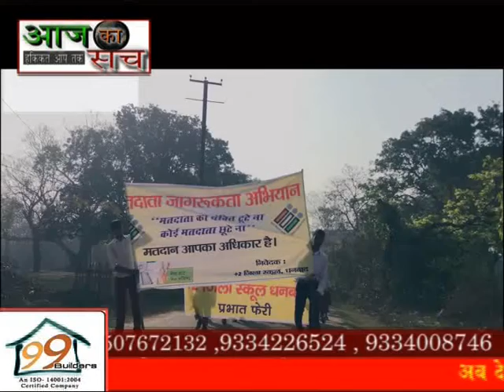Aaj ka sach news,,06.5.2019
एंकर :---बिहार सरकार के पीएचईडी मंत्री सह वरिष्ठ  भाजपा नेता बिनोद नारायण झा ने सोमवार को धनबाद में मीडिया से बात की और कांग्रेस प्रत्याशी कीर्ति झा आजाद पर जम कर निशाना साधा।उन्होंने कहा कि कीर्ति झा आजाद झूठ की खेती करने में माहिर हैं।जब दिल्ली जाते हैं तो खुद को दिल्ली का,दरभंगा गए तो स्वयं को दरभंगा का और जब धनबाद से चुनाव लड़ रहे हैं तो खुद को झारखंड के बता रहे हैं।जनता उनके झांसे में नही आएगी।इसके साथ ही उन्होंने  बिहार मे सभी 40 सीटों मे जीत दर्ज करने का दावा करते हुए कहा कि उस समय नितिश जी नही थे तो एनडीए 31 सीटो पर जित दर्ज किये थे लेकिन अब नितिश जी के आने से सभी 40 सीटो पर एनडीए जीत दर्ज करेगी ।मिथिलांचल के लोगों को भी आगाह करते हुए कांग्रेस के झांसे में नही आएं।  वे एनडीए प्रत्यासी  पीएन सिंह के पक्ष मे प्रचार करने के लिए यहाॅ पहुॅचे है।आपको बता दें कि धनबाद लोकसभा क्षेत्र मे लगभग मिथलांचल के दो से ढाई लाख वोटर  है। एैसे मे ये वोट पर निशाना साधना हर पाटी का लक्ष्य है।
साथ ही कांग्रेस के राहुल गांधी पर निशाना साधते हुए उन्होने कहा देश मे एैसा प्रधानमंत्री चाहिए जिसके आँख दिखाने से दूश्मन देश भी डरे चाहे वो पाकिस्तान ही क्योंं न हो। वैसा नही जो संसद मे आख मारे या बांह चढ़ाए। सिद्धू को भी डपोरशंखी करार दिया।